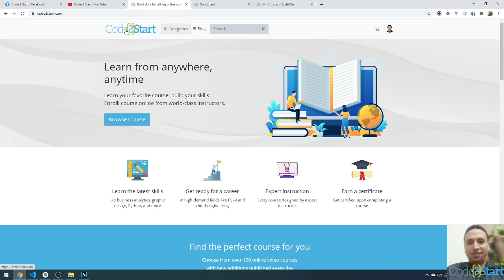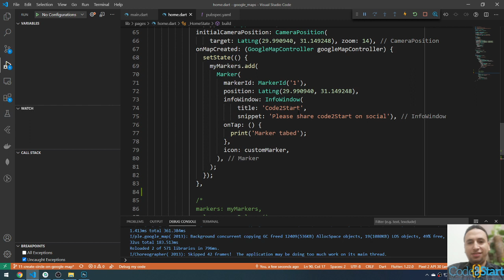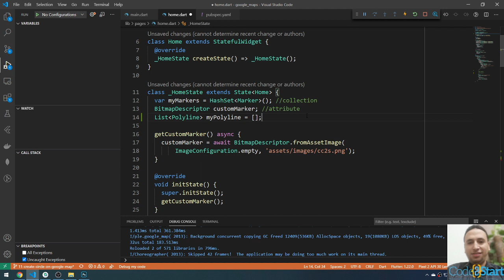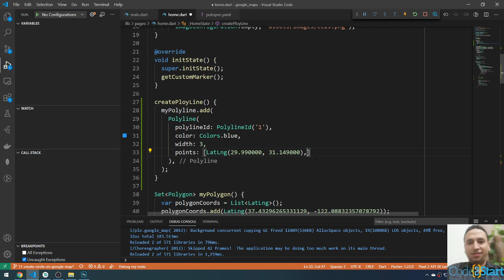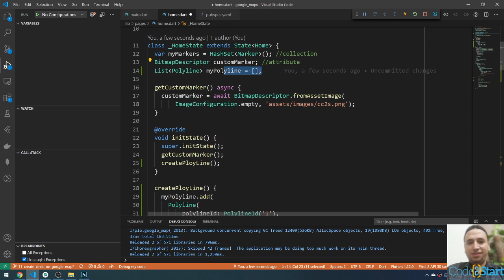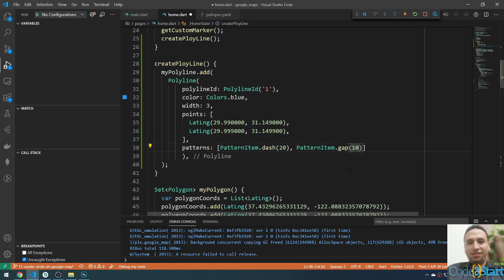12- Flutter - How to draw polyline on google map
In this lecture we'll learn how to draw a polyline on google maps